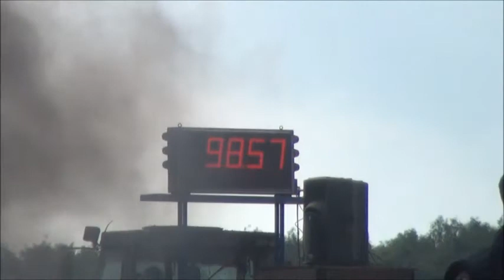trekkertrek Meerhout 2012